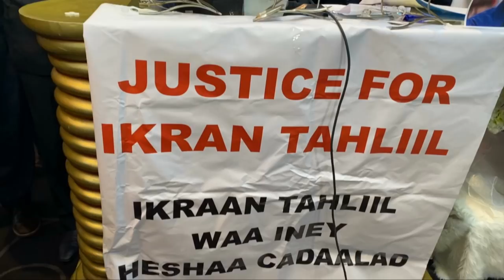Warka Universal TV 27 9 2021